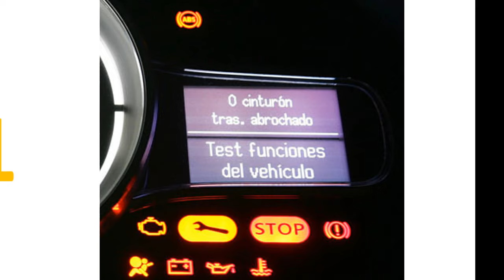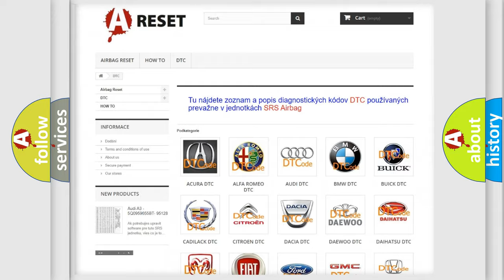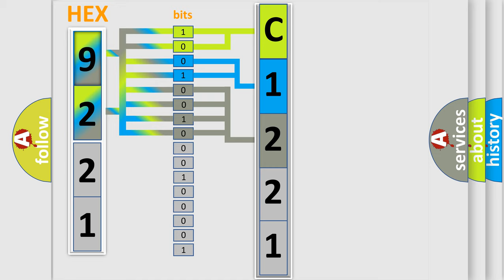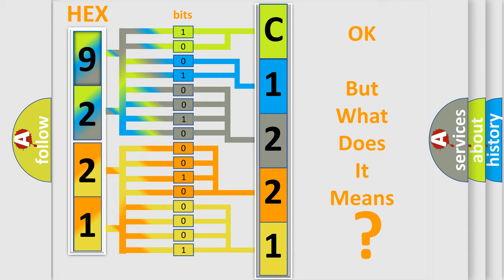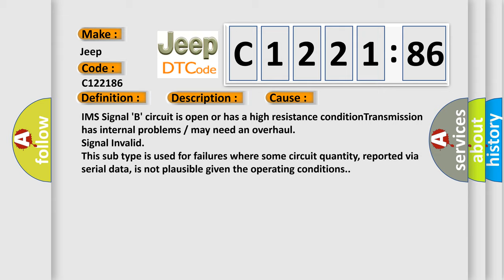DTC Jeep C1221-86 Short Explanation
Contents:
0:21 Basic DTC analysis according to OBD2 protocol standard.
1:48 Insight into programming
2:58 A diagnostically understandable description of the Diagnostic Trouble Code
3:05 Basic error definition

Make:
Jeep
Code:
C1221 86
Definition:
Internal Mode Switch B Circuit Low Input (4T65-E)
Description:
DTC P0107 and P0108 not set,system voltage from 9-18v,engine speed at least 500 rpm for 5 seconds,Fuel Shutoff inactive,and the PCM detected that the Internal Mode Switch B signal was in a continuously high state for the current key cycle,and that
Cause:
IMS Signal B circuit is open or has a high resistance conditionTransmission has internal problemsormay need an overhaul
Failure Type:
Signal Invalid